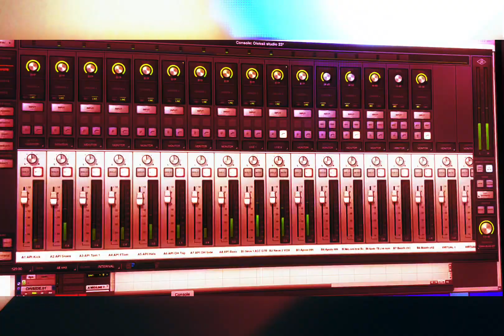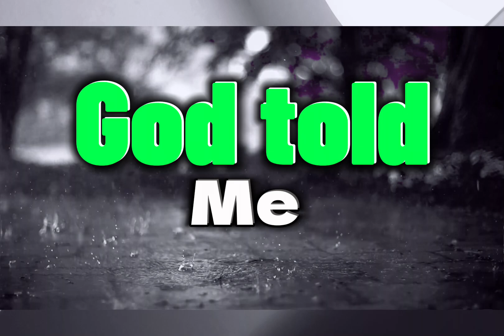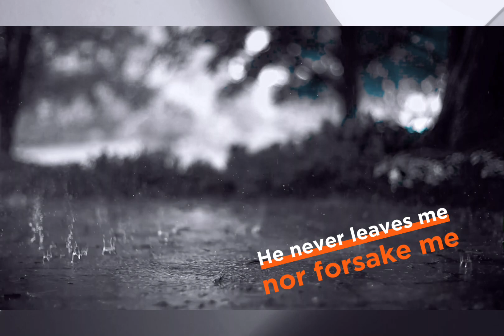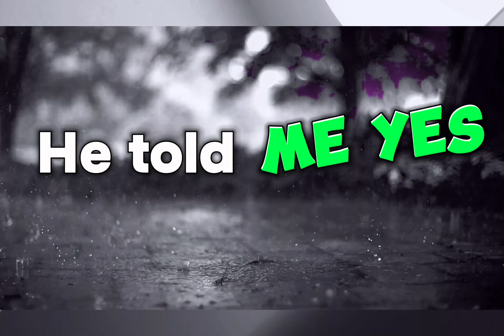GOD TOLD ME @dmknations ft Nokwanda and NELY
Song talks about a real life testimony a miracle that took place in our family. We Keep confessing this prayer to-date.
May it be well with you as you play and pray with this prayer.